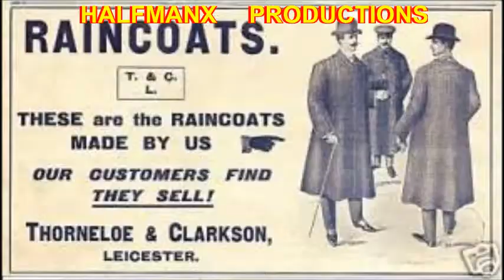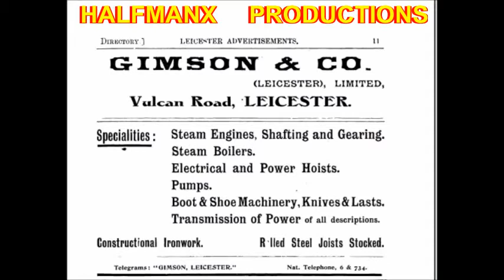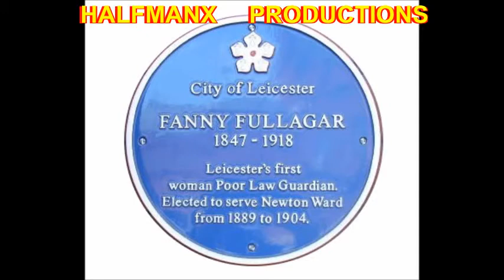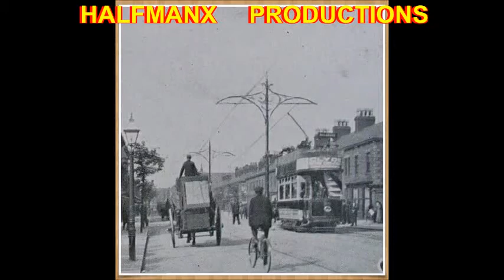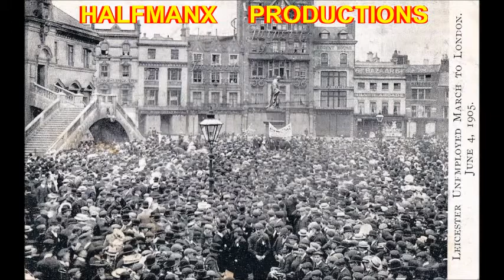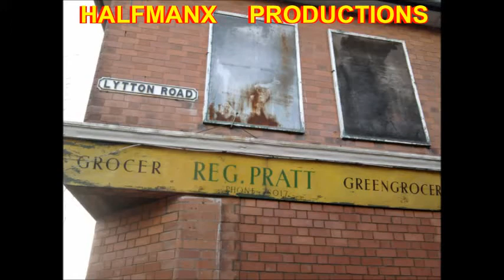PHOTOS OF LEICESTERS PAST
LEICESTERS PAST

not suitable for younger viewers